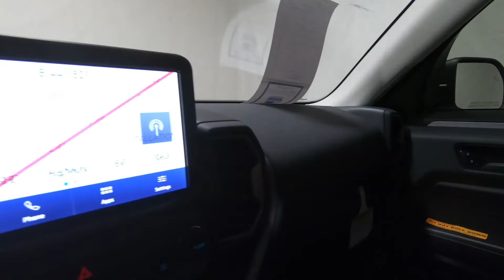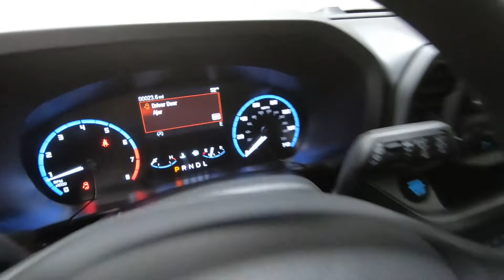2022 FORD BRONCO SPORT Big Bend - New SUV For Sale - Columbus, OH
Please visit Ricart Ford to view this New CACTUS GRAY 2022 FORD BRONCO SPORT Big Bend for sale near Columbus, Ohio.

Stock #: FTN4259

Description:
2022 FORD BRONCO SPORT Big Bend
New 2022 Ford Bronco Sport Suv is For Sale in Columbus, Ohio. This model has a 1.5L EcoBoost engine, Automatic transmission, and is finished in Green paint. Whatever questions you might have about this vehicle, you can be certain that our sales advisors can assist you every step of the way. On top of that, our financing experts are prepared to help you find the lease or finance option that is right for you. Find us at 4255 S Hamilton Road in Columbus, OH 43125, servicing customers throughout Central Ohio.